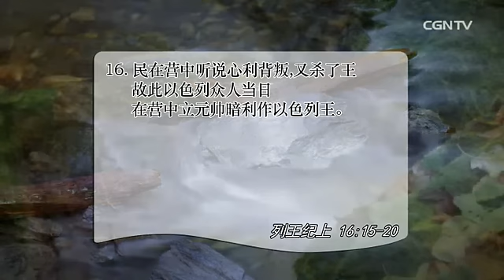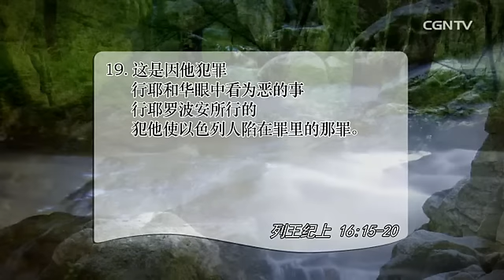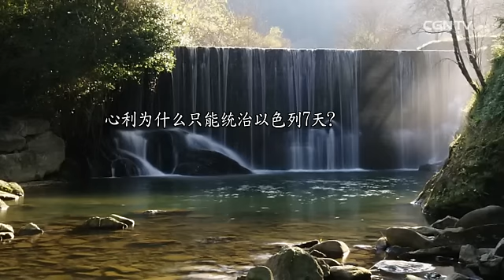[活泼的生命] 05.10.2015 得着天下也只不过是暂时（列王纪上 16:15~20）